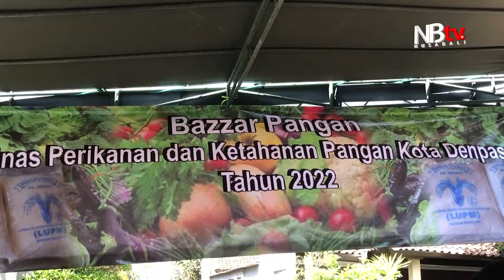Sediakan Aneka Pangan, Bazzar Diserbu Warga Denpasar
Dinas Pertanian dan Ketahanan Pangan (DPKP) Kota Denpasar menggelar bazzar pangan (pasar murah) bertempat di Dusun Tegal Kawan, Desa Pemecutan Kelod, Denpasar Barat, Jumat (25/3/2022) pagi.

Begitu bazzar dibuka sekitar pukul 07.30 Wita, warga sekitar yang didominasi ibu-ibu langsung menyerbu meja-meja yang menyajakan kebutuhan pangan sehari-hari, seperti beras, minyak goreng, telur, gula, sayuran, buah, hingga makanan kecil.

Ketua TP PKK Kota Denpasar, Sagung Antari Jaya Negara, menyempatkan hadir meninjau didampingi Wakil Ketua TP PKK Kota Denpasar, Ayu Kristi Arya Wibawa, Ketua DWP Kota Denpasar Widnyani Wiradana, dan Staf Ahli Bidang Perekonomian dan Pembangunan Kota Denpasar, I Gusti Ayu Ngurah Raini.

Mereka disambut Perwakilan DPKP Kota Denpasar, Camat Denpasar Barat, dan Sekdes Pemecutan Kelod.

Reporter : Suryadi
Videografer : Ngurah Ebi